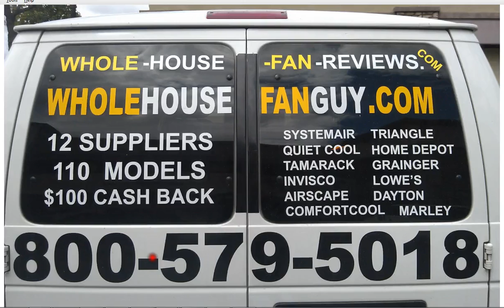Whole House Fan Greenlawn